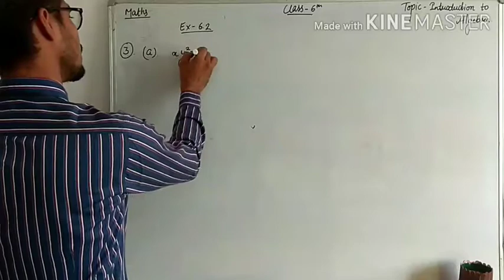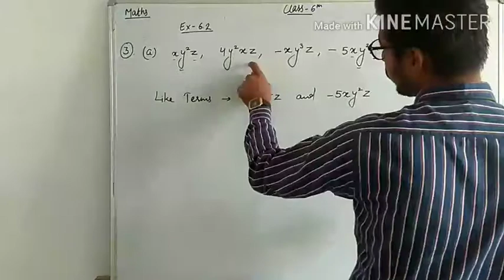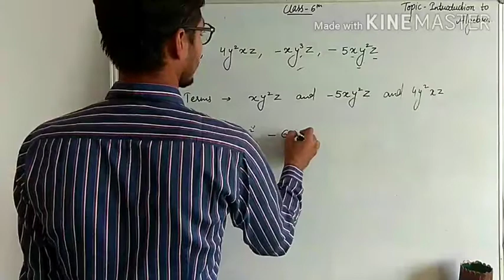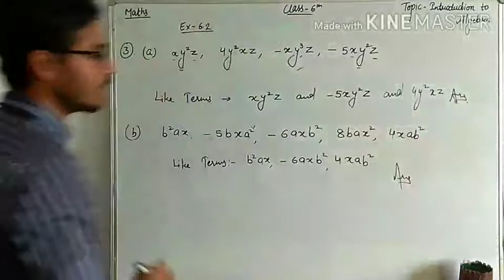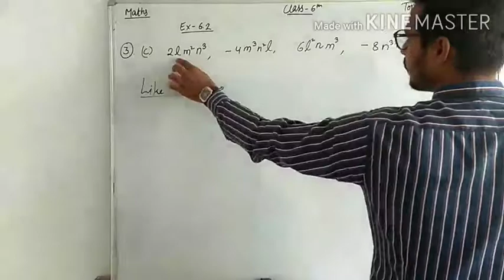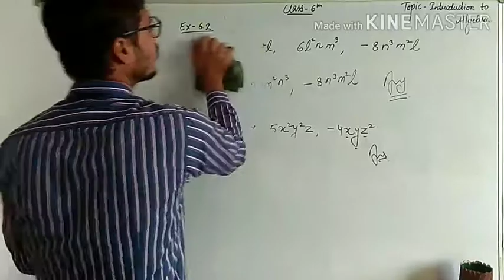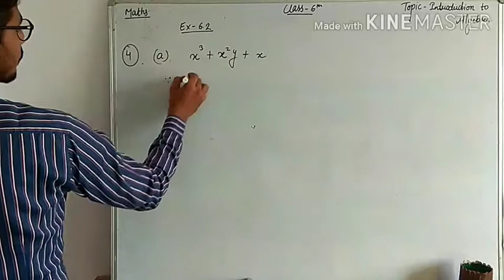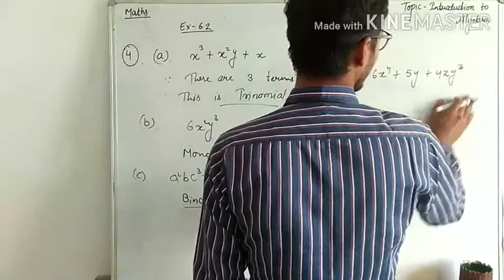28-10-2020- class 6th-Maths-chapter 6